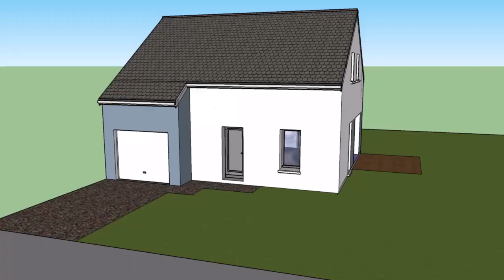Maison éco-énergétique n°7 - 82 m² avec 3 chambres et un garage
Découvrez cette maison éco-énergétique de 82 m². Conçue pour être fonctionnelle, elle possède une pièce de vie chaleureuse avec cuisine ouverte et 3 chambres.